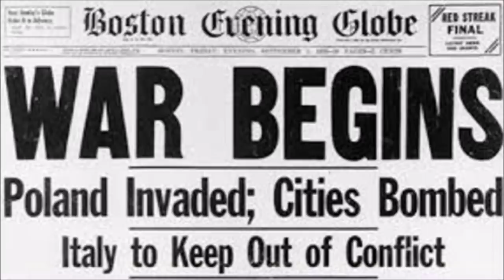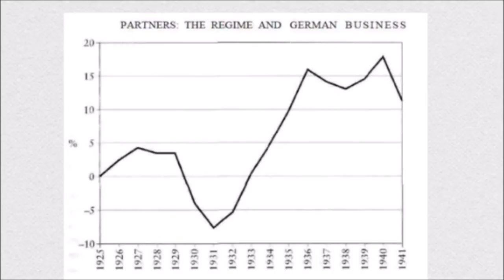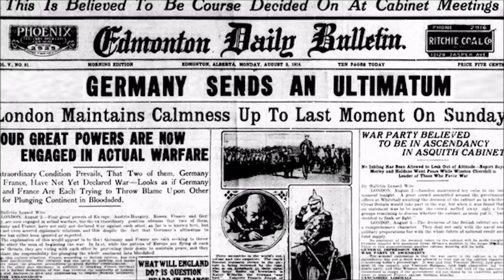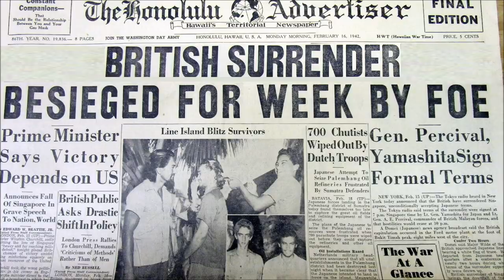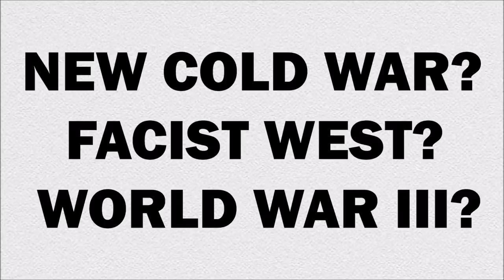What If The Soviets Joined The Axis? | Alternate History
Germany and the Soviet Union are remembered today as fierce ideological enemies during and in the build up to WW2, even despite their establishing of the Molotov-Ribbentrop Non-Aggression pact, with allowed them to simultaneously invade Poland, and initiate World War Two, however, what is sometimes forgotten is that the German-Soviet Non Aggression Pact nearly led to a much closer alliance, one which would have seen the USSR made into a full member of the Axis Powers. So in today's video we ask What if the Soviets joined the Axis Powers?

Big thanks to H Man for his part in narrating and editing today's video. We put together a great script, and if you'd like to see more of his work, check out his channel